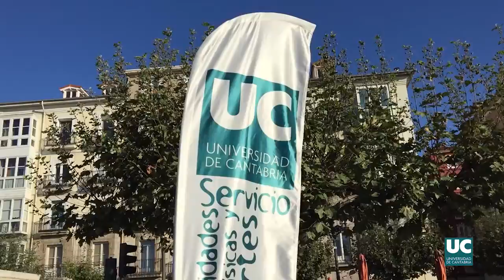Carrera popular WeAreReady Universidad de Cantabria: participantes Santander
Estudiantes, profesores y corredores en general compartieron asfalto el 2 de octubre de 2016 para participar en la primera carrera popular WeAreReady Universidad de Cantabria que, organizada en colaboración con El Corte Inglés, recorrió el paseo marítimo de Santander. En total casi 800 deportistas tomaron la salida a las 10:30 horas para recorrer las dos distancias (5 y 10 kilómetros) de que constaba la carrera.